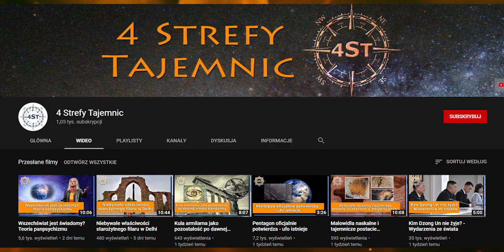Zatopione starożytne miasto Thonis - Czy współczesne miasta czeka podobny los?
W wielu mitach i starożytnych legendach dość często można usłyszeć o wspaniale rozwiniętych bogatych miastach, które w tragicznych okolicznościach zniszczone zostały przez gniew Bogów lub nieokiełznane siły natury. Nie inaczej jest w przypadku starożytnego miasta Thonis. Prężnie rozwijające się w zamierzchłych czasach miasto będące bramą starożytnego Egiptu do Morza Śródziemnego dzisiaj znajduje się w zatoce Abu Qir 6,5 km od wybrzeża zakopane pod warstwami piasku 10 metrów pod powierzchnią wody. Silne katastrofy naturalne począwszy od silnych trzęsień ziemi po tsunami oraz podnoszący się poziom mórz były głównym czynnikiem zagłady starożytnego Egipskiego miasta. W czasie kiedy Thonis nękane było przez potężne katastrofy naturalne, decydujący cios zadała miastu gigantyczna powódź, która spowodowała, że wyspa na której znajdowały się cudowne świątynie i budynki zaczęła się rozpływać i tonąć . W ten sposób całe miasto, dosłownie zostało wchłonięte w wodę i piaski zanurzając się pod siłą własnego ciężaru. Czy czeka nas podobny los? Wyraźnie udokumentowany wzrost poziomu mórz i oceanów na całym świecie  w czasie najbliższych dziesięcioleci może dosłownie zatopić największe znane nam nadbrzeżne miasta, takie jak Nowy Jork, Filadelfia, Hamburg  czy Polski Gdańsk i Szczecin oraz setki innych miast. Szacuje się, że przy uwzględnieniu dotychczasowego tempa roztapiania się lodowców poziom oceanów za 80 lat wzrośnie w przedziale od 75 centymetrów do 2 metrów.